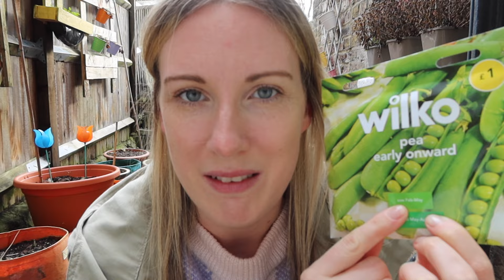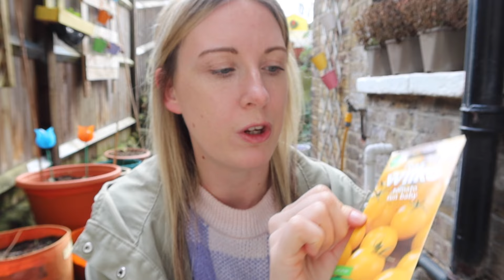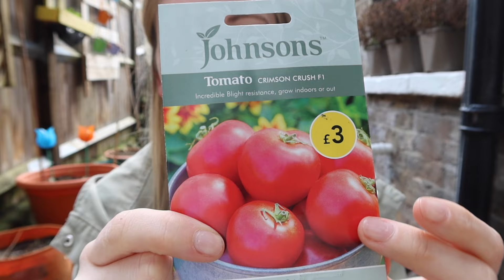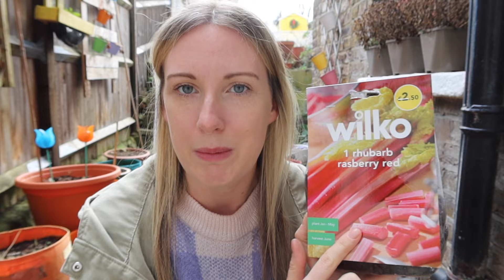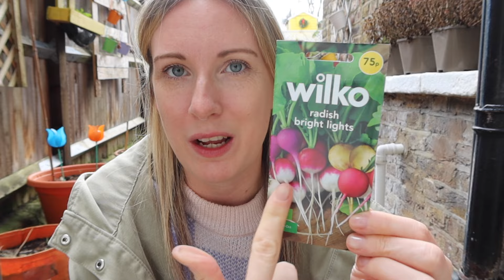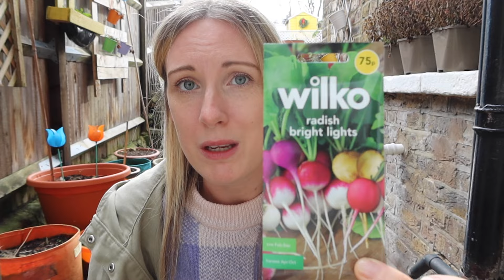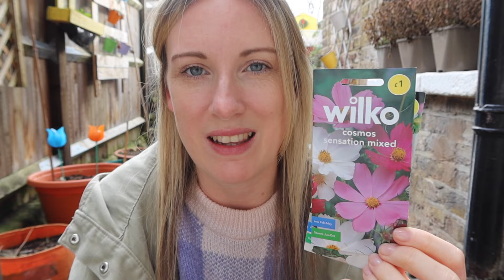SEEDS TO SOW IN FEBRUARY 2024 / ALLOTMENT GARDENING FOR BEGINNERS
Welcome to my allotment gardening channel. My name is Emma and these vlogs are my allotment diaries. 2022 is is my third year on my plot.

Quote EMMASALLOTMENT for discount

WHAT IS AN ALLOTMENT PLOT??

COOLJOB x Think green gardening gloves link: